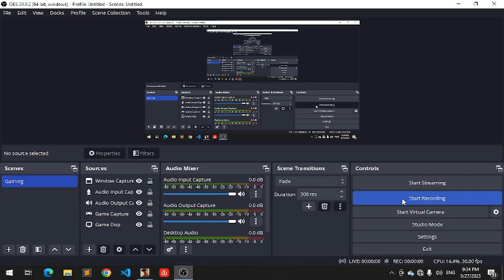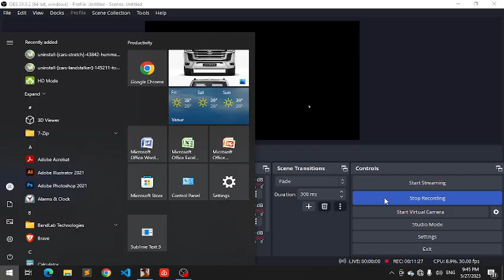GTA San Andreas Adventures: Pilot | Driving a Passenger Flight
Driving a passenger flight in GTA san andreas.

Welcome to our GTA San Andreas YouTube channel, where we embark on thrilling adventures in the vibrant and action-packed world of San Andreas! Join us as we dive into the immersive gameplay of one of the most beloved open-world games of all time.

Experience the adrenaline rush of high-speed chases, intense gunfights, and heart-pounding missions as we navigate the gritty streets of San Andreas. Immerse yourself in the diverse environments, from the bustling cityscape to the serene countryside, and uncover the secrets and stories that await us.

On this channel, we bring you exciting gameplay videos, mission walkthroughs, epic stunts, and much more. Follow our protagonist CJ on his journey to build his empire and protect his family, while getting caught up in the dangerous world of gangs, corruption, and intrigue.

Whether you're a veteran player or new to the game, our channel aims to entertain, inform, and immerse you in the thrilling world of GTA San Andreas.

This channel is about playing older games on my PC, and making it more fun by adding mods, doing crazy things, and unbelievable tasks. Now I'm currently playing GTA San Andreas.

Sometimes I drive tanks, planes, supercars, helicopters, superbikes and sometimes by walk.